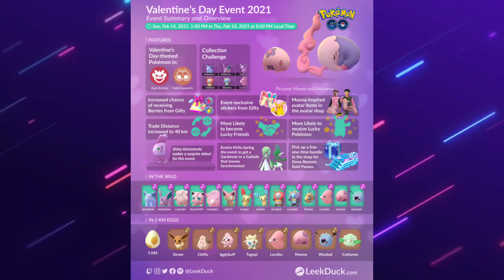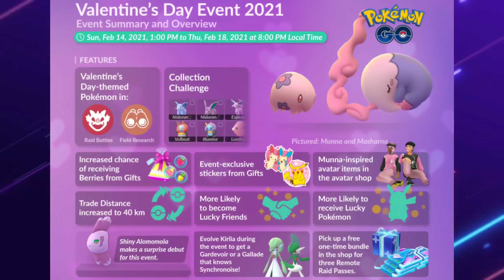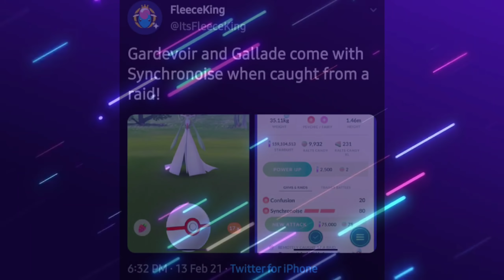Do you Love the Shiny Valentine's Day Event in Pokemon GO? // Free Remote Raid passes // Great perks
It's Valentines Event in Pokemon GO is looking good!
▪️increase chance to become lucky friends
▪️increase chance to get lucky Pokemon during trading
▪️increase trade distance to 40 kilometers
▪️ Community Day move synchronize for Gallade and Gardevoir
▪️ 2 new Pokemon Munna and Musharna
▪️New avitrar items

Current microphone